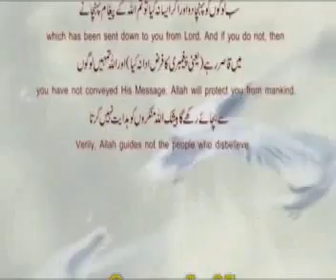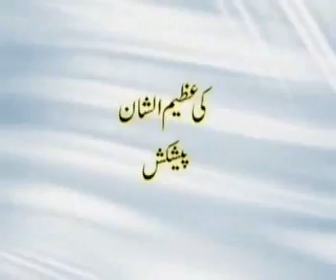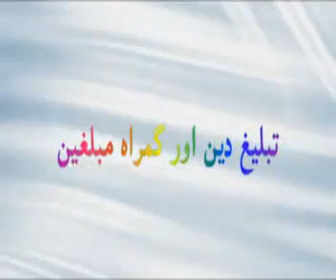Maulana Tariq Jameel aur Tahir ul Qadri Ki Qabar Parasti Ka Saboot Part 1 of 8